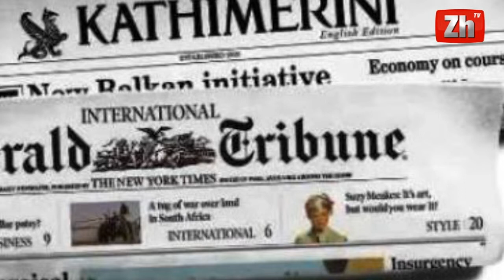Katimerini Afera "spiun", e fabrikuar